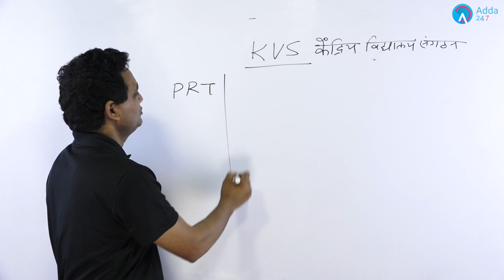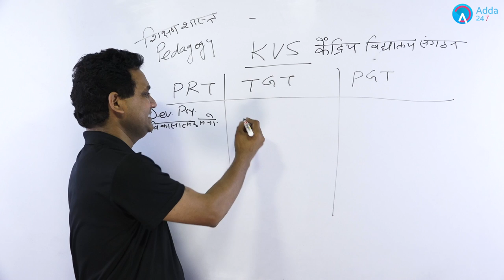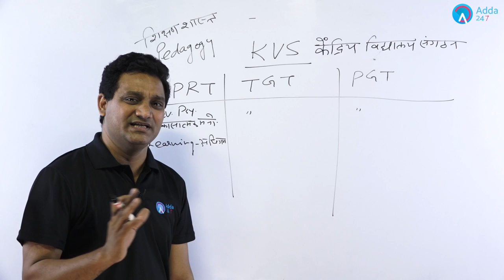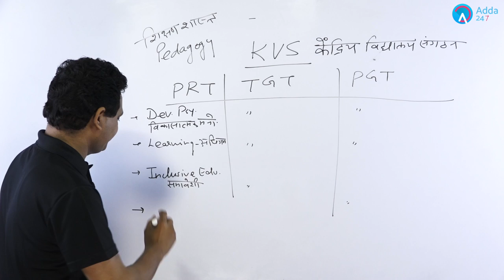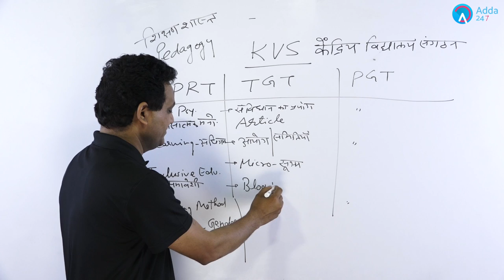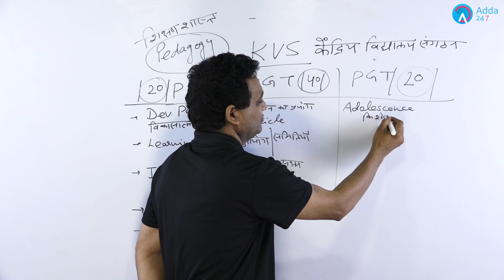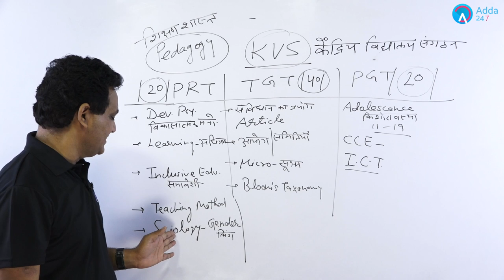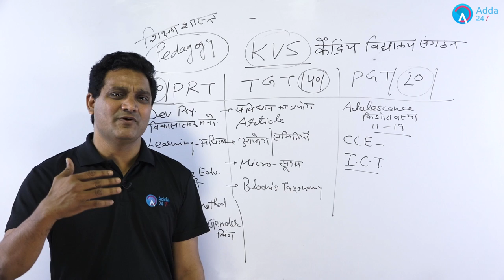KVS 2018 | PEDAGOGY | आसान Syllabus | Prashant Sir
Join PRASHANT Sir’s Batch / Get his Online Streaming Video Course For Improvement in CD&P / psychology, Available On Easy EMIs & Works on Mobiles/ Tablets/ Laptops & Desktops -

1.To buy Banking & SSC Latest Pattern Video Courses of Adda247 - at Online Streaming, SD Card or Tablet

2. Download Adda247 App (India's No.1 App for Bank & SSC Exams)

4. Get all updates on facebook, like us our facebook

5.